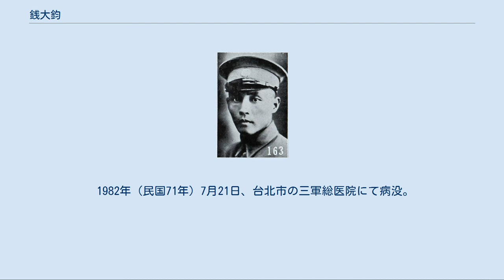銭大鈞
銭 大鈞（せん たいきん）は中華民国（台湾）の軍人・政治家。
国民革命軍草創期から活躍した軍人で、蔣介石の側近として知られる。
字は慕尹。
 祖父は貢士の家庭に生まれる。
1903年（光緒29年）、蘇州長洲高等小学堂に入学し、1909年（宣統元年）、南京の江蘇陸軍小学堂第4期生として進学した。
辛亥革命が勃発すると、上海の学生軍に参加している。
まもなく、革命派の鈕永建が創設した松江軍政分府松江軍幹部学校に入学し、卒業後は松江軍に加入した。
南北和議・北京遷都に伴い、松江軍政分府が解散されると、銭大鈞は蘇州に引き返している。
 1912年（民国元年）、銭大鈞は江蘇陸軍小学堂に復学し、同年末に卒業した。
翌年、第二革命（二次革命）が勃発すると、銭は鈕永建配下として学生隊・決死隊を組織した。
しかし、革命派は敗北し、銭は故郷に隠れ住んだ。
1914年（民国3年）銭は鈕の紹介で日本へ留学し、孫文（孫中山）と対面し、感銘を受けて中華革命党に加入している。
 同年末に銭大鈞は帰国し、武漢で南湖陸軍第二予備学校で学んだ。
しかし、革命派としての秘密活動を展開していたところ、湖北都督王占元に猜疑され、上海へ逃れる。
上海では鈕が組織した革命派の軍の結成・練成に従事している。
護国戦争を経て銭は湖北省の陸軍小学堂に復帰し、1916年（民国5年）12月に卒業した。
その後、保定陸軍軍官学校で砲術を学び、1917年（民国6年）4月、成績優秀のため日本へ派遣され、陸軍士官学校中国学生隊第12期砲兵科で学んだ。
 1919年（民国8年）6月、銭大鈞は帰国して保定陸軍軍官学校第8期第4隊分隊長に任命される。
翌年10月、同校第9期砲兵隊隊長となった。
1921年（民国10年）4月、孫文が非常大総統に就任したのを受け、銭は南下し、広東軍（粤軍）第1師学兵営営務官に任ぜられる。
以後、軍功により着実に昇進し、1923年（民国12年）、中校参謀となった。
まもなく黄埔軍官学校の創設準備に参加し、翌年6月に正式に開校すると、中校兵器教官に任ぜられ、さらに上校総教官代理に昇進している。
 1925年（民国14年）の第1次東征（陳炯明討伐）に際して銭大鈞は本部少将参謀長に任命され、蔣介石・周恩来を補佐した。
また、第2教導団団長、第1旅第3団団長などに任ぜられて前線でも指揮をとり、陳配下の難敵・林虎の部隊を撃破している。
その後も、兵変を起こした劉震寰・楊希閔の討伐、さらに第2次東征での海豊・陸豊（陳の本拠地）攻略でも、前線指揮官としてそれらの成功に貢献した。
これら軍功により、同年12月に国民革命軍第1軍第1師少将副師長兼参謀長に、さらに翌1926年（民国15年）2月には第20師中将師長に昇進している。
 同年7月、国民革命軍が北伐を開始すると、銭大鈞は広州警備司令として後方守備を担当した。
1927年（民国16年）4月12日、蔣介石が上海クーデターを起こすと、銭はこれを支持し、広州で中国共産党の粛清を実施している。
同年8月、南昌起義が起きると、銭は葉挺・朱徳・陳毅らの起義軍に攻撃を加え、苦戦しながらも撃破した。
9月、第32軍軍長に昇進している。
 1928年（民国17年）1月からは、銭大鈞は淞滬方面（上海など）に駐留し、4月からは淞滬警備司令、江蘇省政府委員、上海特別市党部常務委員などを兼任した。
6月には江南剿匪司令も兼ねている。
1929年（民国18年）春、国民革命軍総司令部参議に転じ、蔣桂戦争では蔣介石を補佐して作戦に加わる。
同戦争終結後、李宗仁が創設した第4集団軍随営軍官学校が蔣により改組されて中央陸軍軍官学校武漢分校となり、銭が同校教育長を務めた。
翌年の中原大戦では、教導第3師師長に任ぜられて反蔣軍と戦い、戦後は第14師師長となる。
1931年（民国20年）1月、銭は武漢要塞司令を兼ね（後任の第14師師長は陳誠）、12月には中国国民党第4期執行委員候補に選出された。
しかし同年秋に武漢で発生した洪水について、銭は事後対応に不備があったために市区に大水を流し込んでしまい、被害を拡大させる失態も犯している。
 1932年（民国21年）1月、武漢要塞司令部の廃止に伴い、銭大鈞は第89師師長に移った。
同年春には第13軍軍長兼南昌委員長行営主任に昇進し、共産党（紅軍）討伐に参加している。
1933年（民国2...